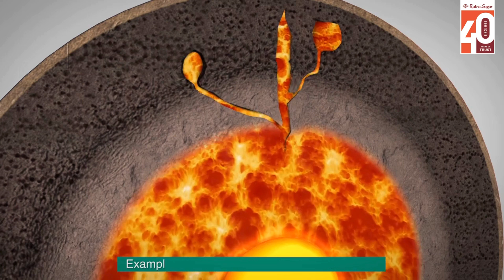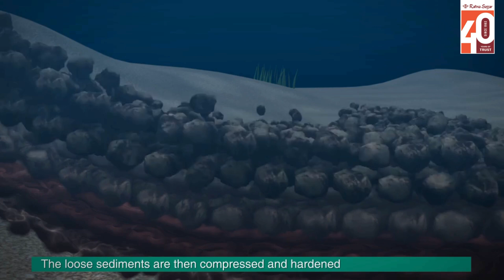Types of Rocks | Exploring Their Different Characteristics | 3D Animation by Ratna Sagar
There are many different types of rocks and each type is formed in a different way. As a result, they have varying characteristics such as composition, colour, size and texture. To learn more about them, check out the full video.

Don't miss out on the magic – hit play now and let your imagination take flight! 🎬🦋